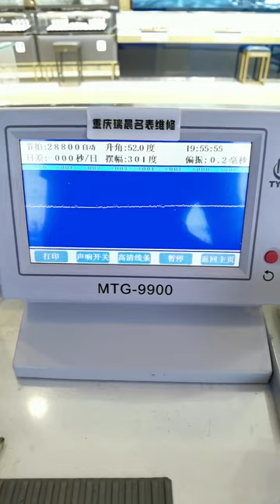Tissot Le Locle watch repair and maintenance, be a watch repairer with feelings Vibration plate, fa